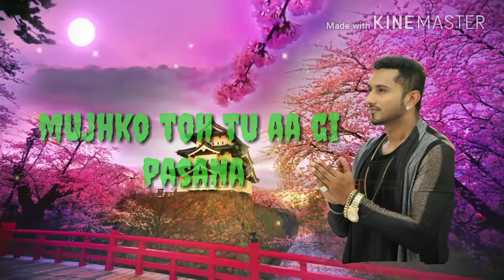Ab apni ke tareef karu song/yo yo honey Singh.